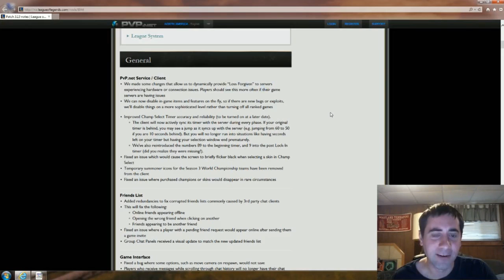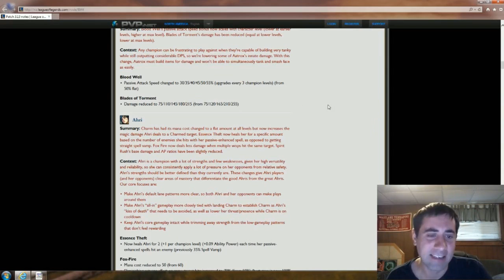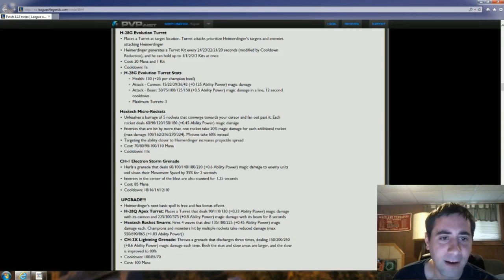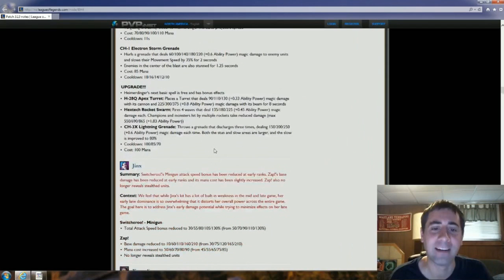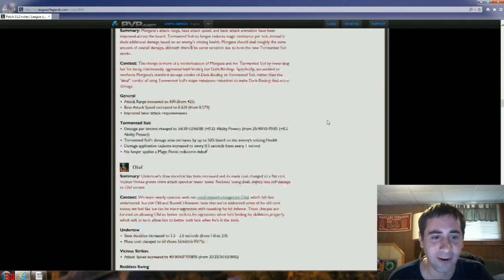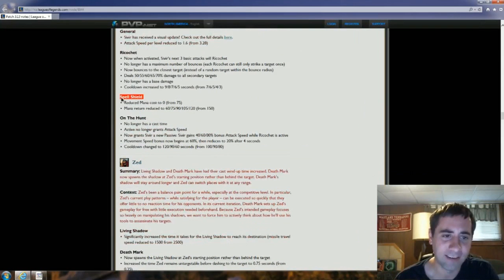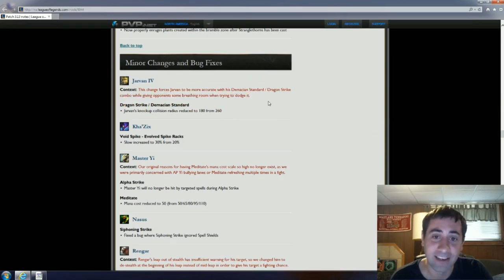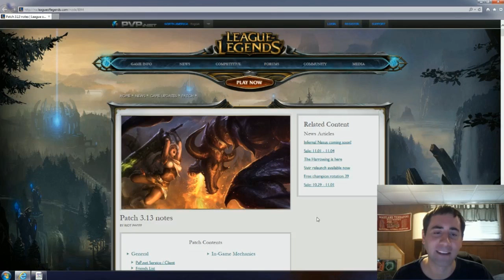League of Legends Patch Notes Analysis - Patch 3.13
Thoughts and analysis on the latest patch, the 3.13 patch, from 29 October 2013.